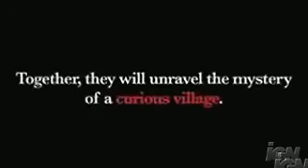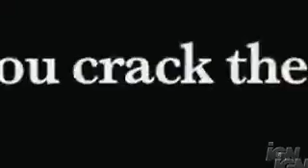PLTCV Trailer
curios village trailer
amazing game!! : ]
great anime like graphics